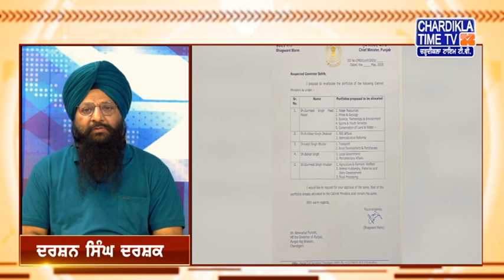ਕੀ ਕਹਿੰਦੇ ਨੇ Darshan Singh Darshak ਅੱਜ ਦੀਆਂ ਮੁੱਖ ਖ਼ਬਰਾਂ ਬਾਰੇ | Khabar Te Najar | (Full Episode)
ਕੀ ਕਹਿੰਦੇ ਨੇ Darshan Singh Darshak ਅੱਜ ਦੀਆਂ ਮੁੱਖ ਖ਼ਬਰਾਂ ਬਾਰੇ  | 1 JUNE 2023 | Khabar Te Najar | Chardikla Time TV (Full Episode)

You are watching 'Khabar Te Nazar' Programme with Darshan Singh Darshak on Chardikla Time TV  Dated 1 JUNE  2023